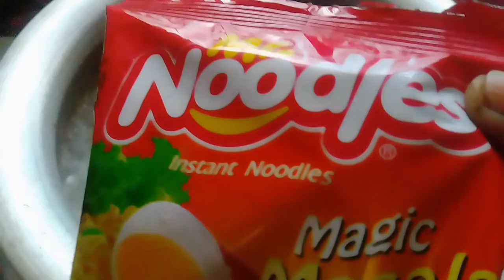অল্প তেলে সবজি দিয়ে বিকালের নাস্তা রেসেপি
আজকে  শেয়ার  করলাম একটি নাস্তা রেসেপি ।অল্প তেলে সবজি দিয়ে এই নাস্তা বানিয়েছি ।বিকালের নাস্তা হিসাবে পরিবারের সবাই খাওয়ার উপযোগী নাস্তা এটি
it's a very helpful video
please join our Facebook group and share your videos